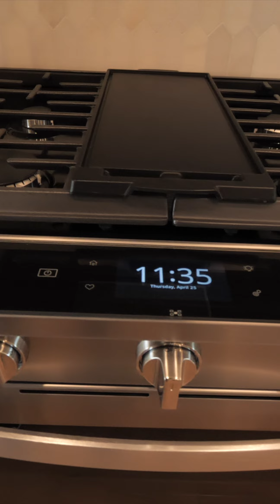120 Isaiah Drive Jackson TN 38305 Reel- House For Sale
Beautiful new construction by Dale Turner and Leonard Diffee located in Shepherds Field Subdivision. This spacious 4-bedroom, 3-bathroom house offers a versatile layout and a range of features for comfortable living. Two bedroom split on each side of the house. The kitchen boasts elegant granite countertops, a gas range, and plenty of cabinets, creating an inviting space for cooking and entertaining. The open floor plan seamlessly connects the den and kitchen, promoting a sense of flow and space. Formal dining room with tons of natural light. A large covered back porch, ideal for outdoor relaxation and gatherings. The property also features a 2-car garage and boasts exquisite detailed millwork, adding a touch of sophistication and craftsmanship throughout the home. Must See!